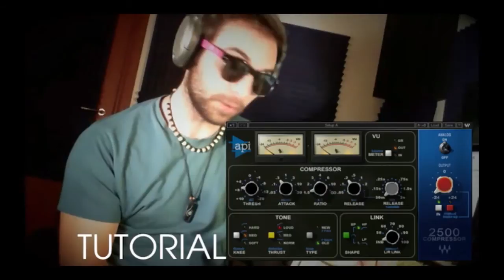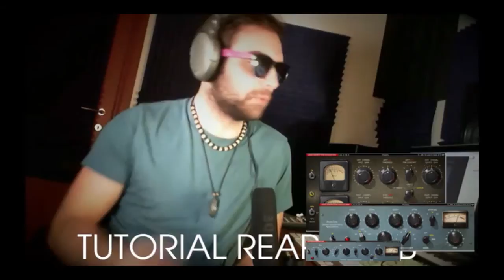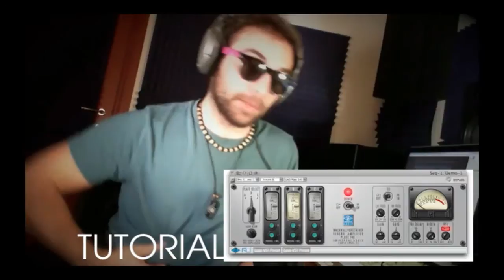REAPER - Tutorial - ITALIANO - VST per VOCE - Puntata 4 - B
Vst per Vocal e come processare al meglio

Aggiungi alla pagina REAPERIANI su Facebook!